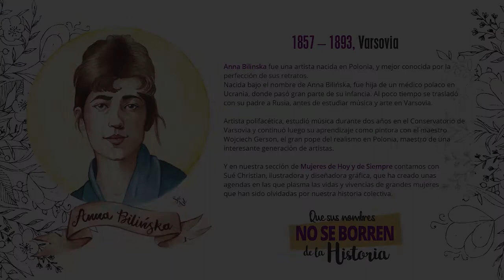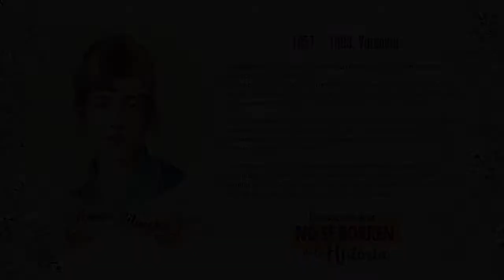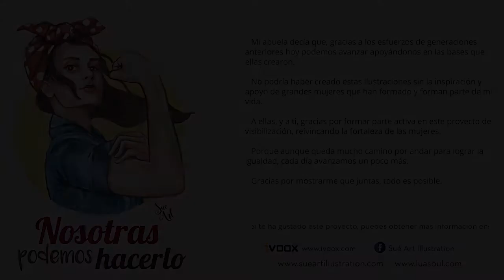Mujeres Olvidadas - Ana Bilinska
Hoy venimos con un programa en el que hablaremos de Anna Bilinska, pintora, viajera, maestra... Que expuso en numerosos espacios, sin dejar que la desesperanza le diera alcance.

Y en la sección de Mujeres de Hoy y de Siempre tenemos en esta ocasión a nuestra ilustradora, Sué Christian, que viene a narrarnos cómo empezó a investigar a mujeres que habían sido olvidadas por la Historia.

Equipo:

Locutora y editora de video y audio:
Laura Uría Arranz

Ilustradora, diseñadora gráfica e investigadora:
Sué Christian

Voces de jingles:
Yolanda Lag y Fernando Hynkel

Mujer de Hoy y de Siempre de este programa:
Sué Christian